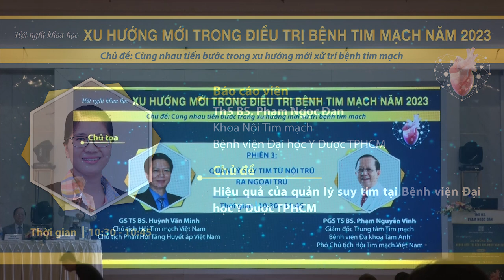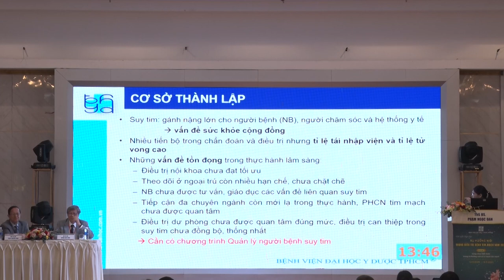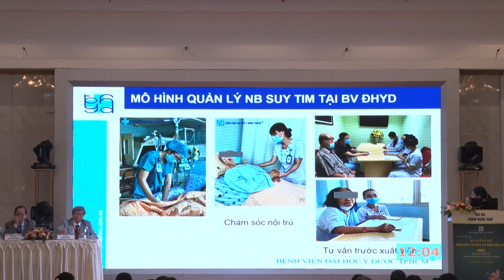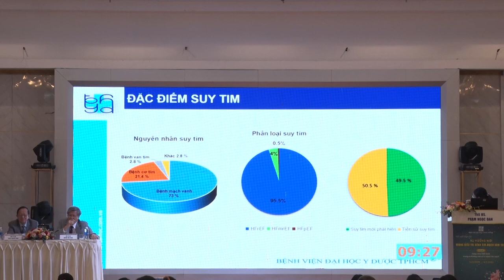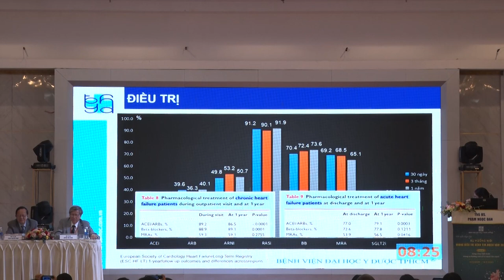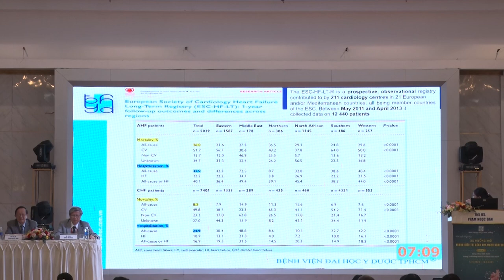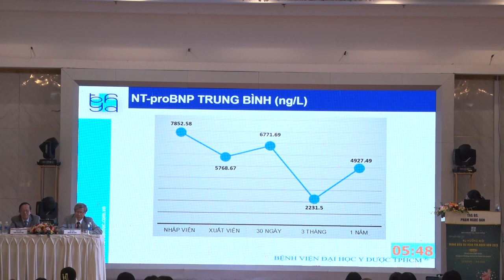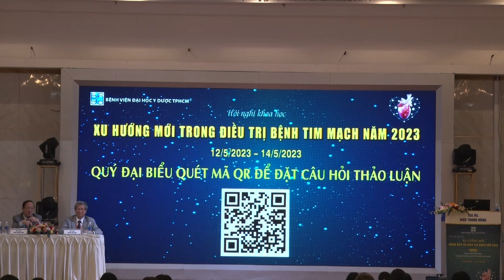Hiệu quả của quản lý suy tim tại Bệnh viện Đại học Y Dược TPHCM _ ThS. Phạm Ngọc Đan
Phòng Khoa học và Đào tạo (Lầu 4 - khu A)
Bệnh viện Đại học Y Dược TPHCM, 215 Hồng Bàng, P.11, Q.5, TPHCM